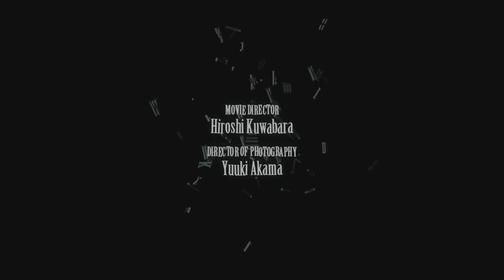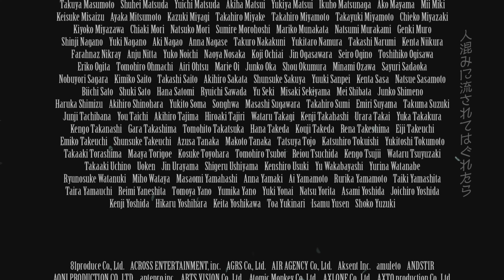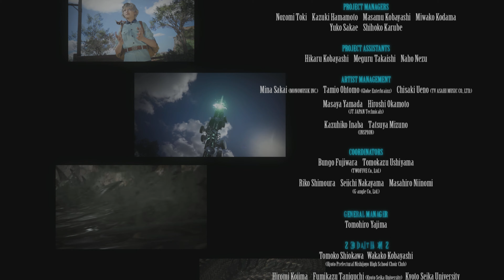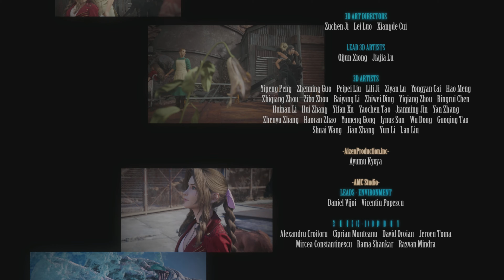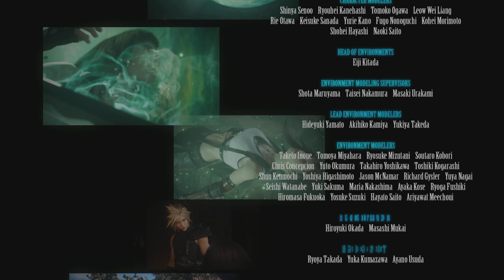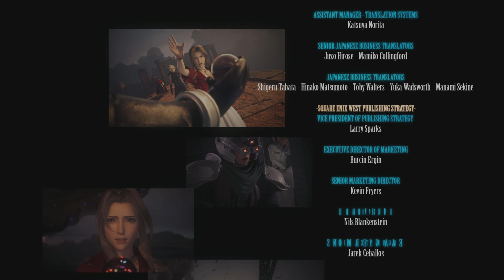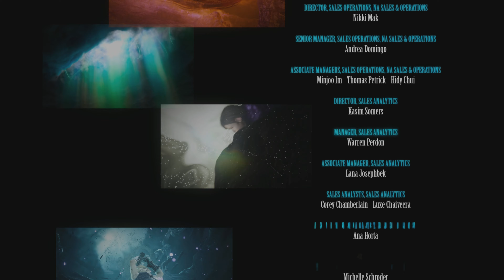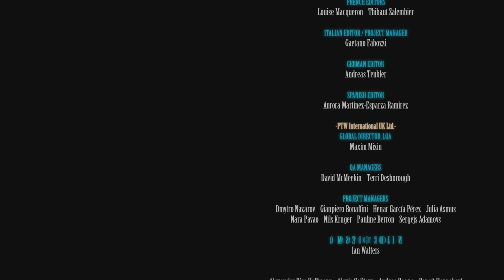☄️Final Fantasy VII Rebirth I Parte 54 y Final I Gameplay Español I Ps5 I 4K☄️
Gameplay Español

Tras escapar de la distópica ciudad de Midgar, Cloud y sus amigos emprenden un viaje a través del planeta. En este mundo vasto y vibrante los esperan nuevas aventuras: corre por las llanuras verdes a lomos de un chocobo y explora entornos de gran tamaño.

Un mundo extenso
Acompañarás al grupo en busca de Sefirot, mientras exploras las preciosas y extensas regiones de este mundo y encuentras nuevas zonas que descubrir.

Adéntrate más aún en el mundo de FINAL FANTASY VII con su increíble contenido adicional y minijuegos, además de varias formas únicas de transporte con las que recorrer el mundo.

Un sistema de batalla evolucionado
Combina la estrategia con combates emocionantes y llenos de acción junto a tus camaradas, entre los que se incluyen nuevos personajes. Profundiza sus relaciones para desatar poderosos combos en equipo.

Más allá del destino
En esta aventura independiente tanto para fans como para recién llegados, Cloud y sus camaradas se aventuran por el planeta en pos de un destino que aún no está escrito, convirtiendo cada paso que dan fuera de la ciudad distópica de Midgar en una aventura nueva y misteriosa.